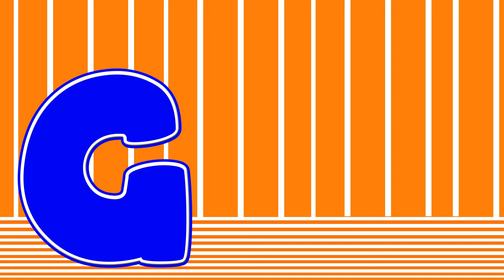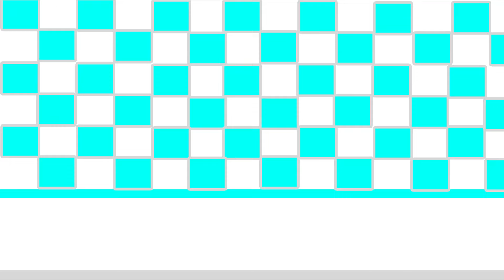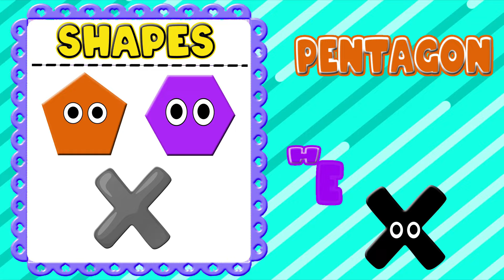ABC Phonics Song, Colors and Shapes Song | ABC Song For Toddlers | Nursery Rhymes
In this video, we're singing the ABC Song! We'll be learning how to sing the ABC Phonics Song too! Then, in the Alphabet Song, we'll learn how to sing all of the letters of the alphabet. Finally, in the Phonics Song, we'll learn how to pronounce the letters of the alphabet.

Learn the ABC song with this fun, interactive video! This alphabet song is perfect for learning how to read and spell the alphabet. With lyrics and animated graphics, this video is a great way to learn how to write the alphabet.

In this category, you'll find videos on how to learn the ABC song, how to read and spell words, and how to spell words using the letter A. With these videos, you'll be able to learn everything you need to know about ABC learning!

We have lots of other great learning videos too, like the Bairn Learning video series. With our videos, you'll be able to learn whatever it is that you need to learn!

In this fun and educational video, we're learning the ABC song with catchy visuals and catchy lyrics. We're also learning the ABC phonics song with interactive visuals and sound. Finally, we're learning the alphabet with adorable illustrations and catchy lyrics.

Whether you're a student learning to read, a parent teaching your child their ABCs, or just looking for a fun and educational video to watch, this one is for you! Watch as we learn the ABC song, the ABC phonics song, and the alphabet with Bairn Learning.

You're Quires:

ABC Learning Videos For 2 year olds | ABC Alphabet Learning For Preschoolers | ABC Learning Videos
Abc Phonics Song | Abc Song | Abc Phonics Song For Toddlers | Alphabet Phonics Song For Toddlers

abc song
alphabet song
phonics song
abc phonics
phonics sounds
alphabet
abc